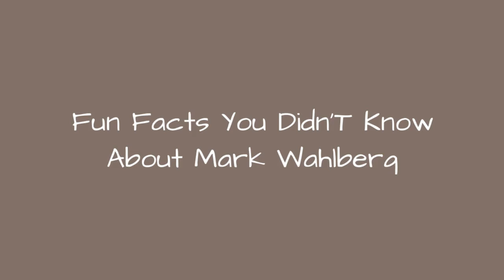Fun Facts You Didn'T Know About Mark Wahlberg ✅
Usually the idea of a pop star-turned-actor is enough to make you worry about the film industry. It's not very often that a pop star turns out to be one of the most bankable and dependable movie starts of a generation. Imagine if Justin Bieber was suddenly cast in the next Marvel movie? (Actually maybe it's just white rappers that transition so well.)
Mark Wahlberg proved everyone wrong. He dropped the Marky Mark moniker and quickly became one of the most in-demand actors in recent history. He showed he could be the teen heartthrob with depth (or homicidal tendencies) in Basketball Diaries and Fear. He grew into some really impressive work like Boogie Nights and The Perfect Storm. He became a full on action star with Italian Job and Shooter. Even Indies (I Heart Huckabees) and Scorsese films (The Departed) are in his wheelhouse. Plus, he's proven that the hard guy from Dorchester is also wicked funny with The Other Guys and Ted.
But who is Mark Wahlberg? We've poured through interview after interview for some of the best Wahlberg stories, compiling Mark Wahlberg trivia, quotes, anecdotes, and history. Consider this your own personal Wahlberg Wiki page! Check out the Mark Wahlberg biography below and vote up the facts you find most interesting! And if you're a fan, cast your vote in our Mark Wahlberg movies list.
Photo: flickr/CC0
0:00 - Intro
0:00:08 - He Has a Great Respect for the Military
0:00:52 - He's Won a Whole Array of Awards
0:01:41 - He Made Sure The Fighter Got Made
0:02:40 - He Came to Fame with the Help of His Brother Donnie
0:03:04 - There Are Two Shows Loosely Based Around His Life
0:03:41 - He Received His High School Diploma in 2013
0:04:37 - He Was the Original Choice for Two Iconic Roles
0:05:14 - He Has a Long-Running Deal with Matt Damon
0:05:44 - Yes, It's True. He Has a Third Nipple
0:06:42 - He's Been to Prison
0:07:58 - He's Got a Very Long Criminal Record
0:08:48 - He's Trying to Get an Official Pardon for His Felony